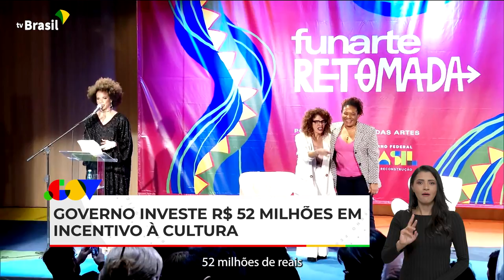Ponto Gov | Governo anuncia liberação de recursos para famílias afetadas por fores chuvas em Alagoas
Ponto Gov | No programa Conversa com Presidente, Lula afirma que o governo trabalha para garantir a governabilidade e o crescimento do país. Os ministros dos Transportes, da Integração e do Desenvolvimento e Assistência Social estiveram em Alagoas para ver os danos das fortes chuvas que caem sobre o estado e anunciar a liberação de recursos. Ministério da Educação divulga ordem de classificação dos candidatos ao Fies. A Funarte vai destinar R$ 52 milhões para apoiar projetos musicais, espetáculos e shows. Saiba mais no Ponto Gov de hoje.